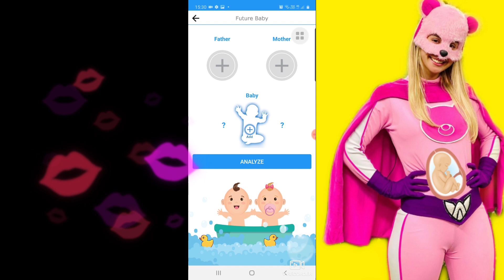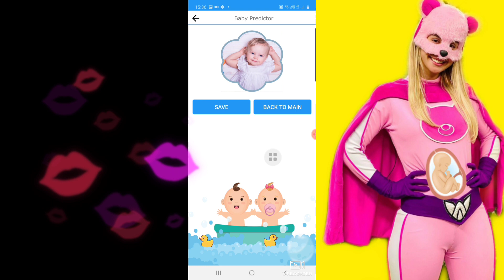LUCCAS NETO VAI SER PAI COMO VAI SER SEU FILHO COM JESSI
Aplicativo pra saber como que vai ser  o filho do luccas neto com a jessi.